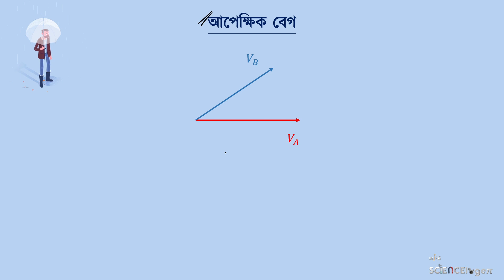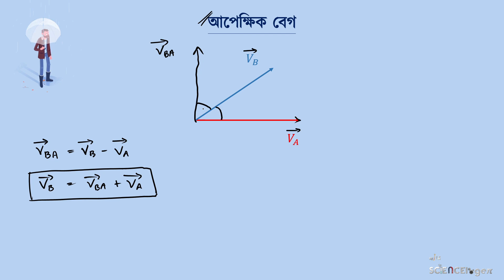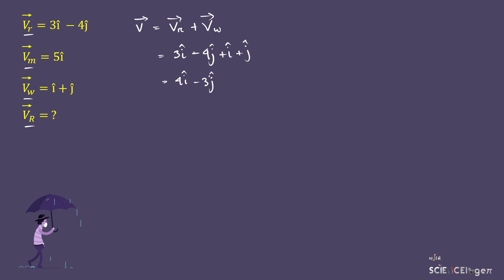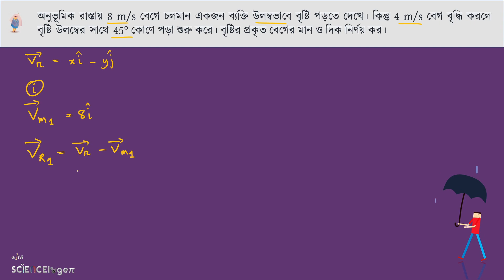বৃষ্টি-ছাতার অঙ্ক | আপেক্ষিক বেগ | ভেক্টর | HSC + Admission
বৃষ্টি-ছাতার অঙ্ক মোটামুটি আমরা সবাই পারি, কিন্তু একটু এডভান্স প্রবলেম দেয়া হলেই হয়তো আমরা সলভ করতে পারিনা। এই মেথডটা অনুসরণ করলে HSC, BUET, IIT এর কোনো প্রশ্নেই আটকাবা না।